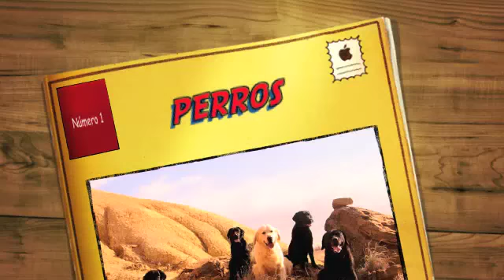Perros de Raza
Entreprise Fotolaz
Services Photographiques et artistiques pour professionels et particuliers.
Catalogues , Publicite, Production, Presse, Revue , Mode , Books , cinèma...photographie evenementiel,mariages
Decoration,Dessins..